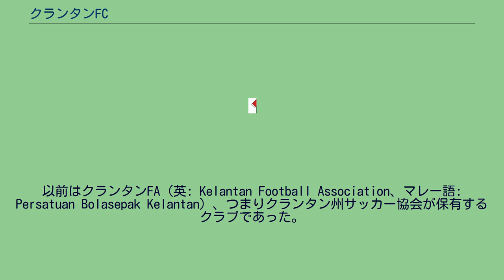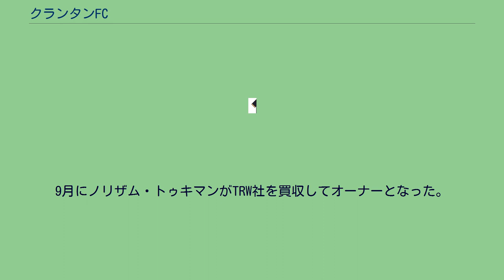クランタンFC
TRWクランタンFC (英: TRW Kelantan Football Club) は、マレーシア・クランタン州コタバルを本拠とするサッカークラブである。
TRWは愛称であるThe Red Warriorsの略である。
以前はクランタンFA（英: Kelantan Football Association、マレー語: Persatuan Bolasepak Kelantan）、つまりクランタン州サッカー協会が保有するクラブであった。
クランタン州サッカー協会が保有するチームとしては1889年に創設されたが、現在のクラブの形になったのは1946年。
2010年にはマレーシアカップを獲得、2011年にはマレーシア・スーパーリーグとチャリティーシールドの二冠を達成し、AFCカップ2012への出場権を獲得した。
2018年シーズン、スーパーリーグで11位に終わり、マレーシア・プレミアリーグ（2部）降格が決定した。
クラブを私企業化してサッカー協会から分離することがFAMクラブライセンス交付に必要となったため、2020年、クランタン州サッカー協会はクラブの運営会社であるThe Red Warriors (TRW) Sdn Bhdを設立。
9月にノリザム・トゥキマンがTRW社を買収してオーナーとなった。
クランタンFAは1957年に建設された25,000人収容のスルタン・モハメド4世スタジアムを使用しているが、現在クランタン州の州都コタバルの南33kmのところにあるパシル・プティに40,000人収容の新スタジアムを建設予定である。